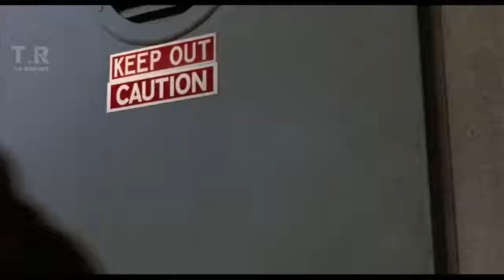Top 10 SuperVillain Vs An Army Fights 1080p